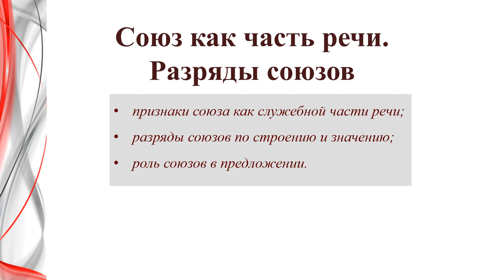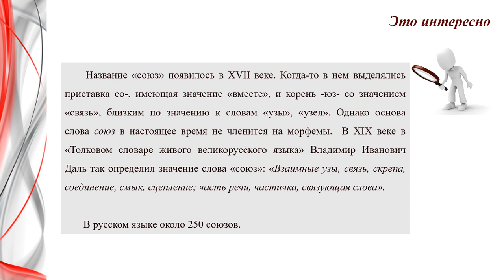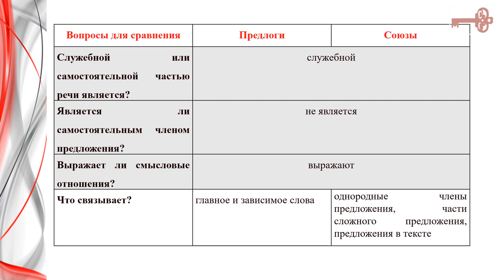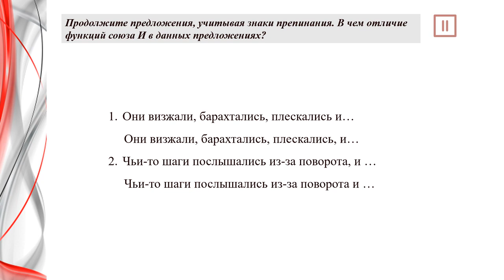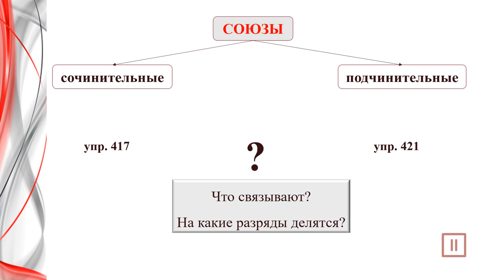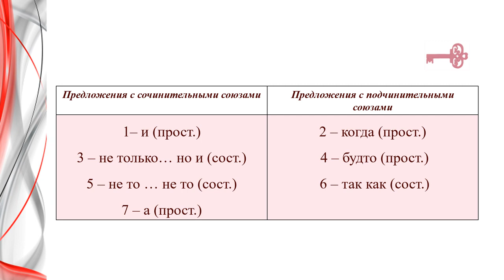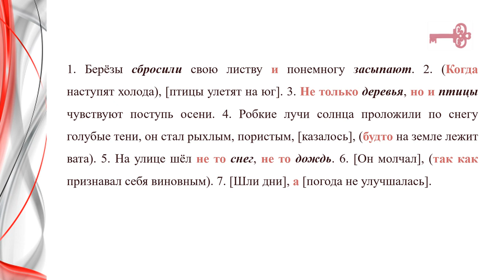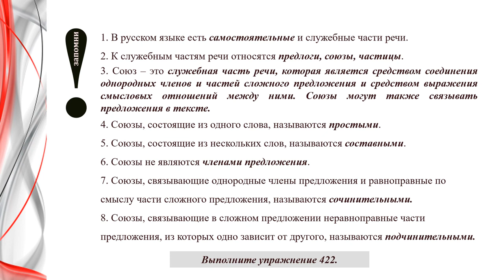Тема 27. Союз как часть речи. Разряды союзов